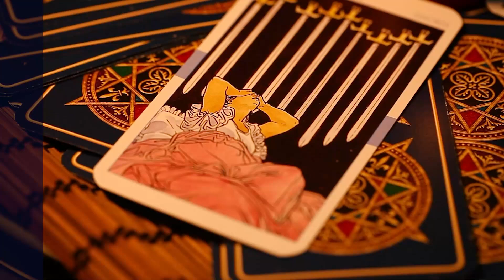၂၄.၁၁.၂၀၂၄ မှ ၃၀.၁၁.၂၀၂၄ ထိ အင်္ဂါသားသမီးများအတွက် တစ်ပတ်တာဟောစာတမ်း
၂၄.၁၁.၂၀၂၄ မှ ၃၀.၁၁.၂၀၂၄ ထိ
အင်္ဂါသားသမီးများအတွက်
တစ်ပတ်တာဟောစာတမ်း